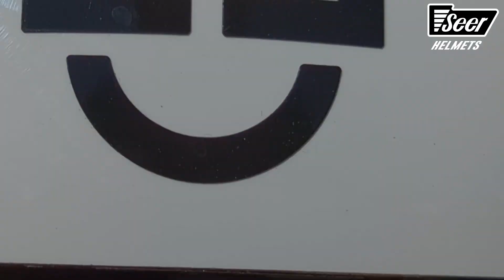SCHUBERTH C5 Modular Police Helmet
The Schuberth C5 modular police helmet is a premium, feature packed helmet for police motorcycle officers who encounter a variety of conditions during their daily patrols. With over 10 new features, a redesigned fit system, and the premium quality that you would expect from Schuberth, this is the go to modular helmet for police motorcycle officers.